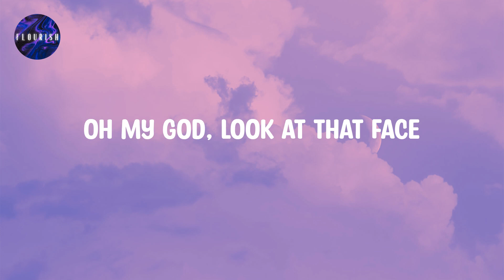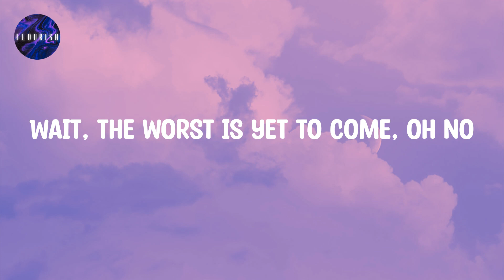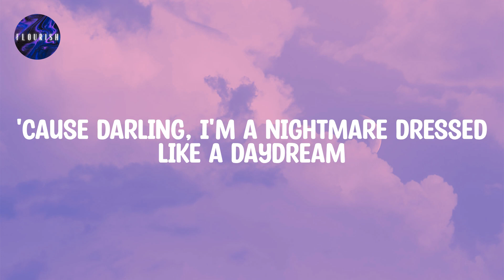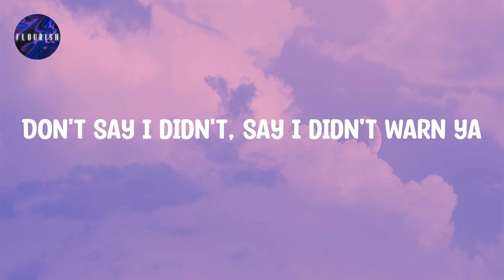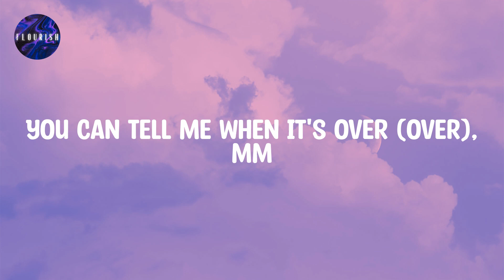Taylor Swift (Lyrics) - Blank Space | Got a long list of ex lovers